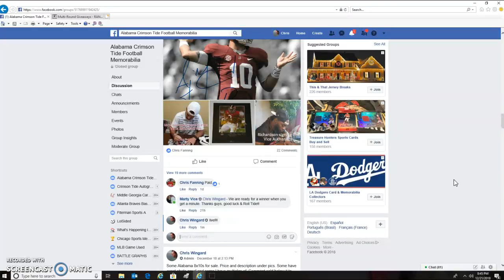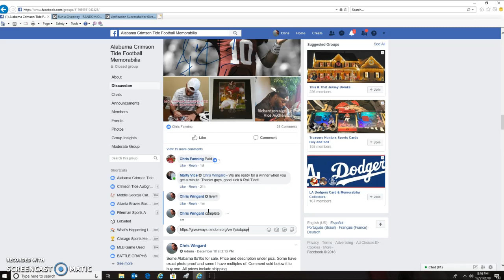MV WC 1221